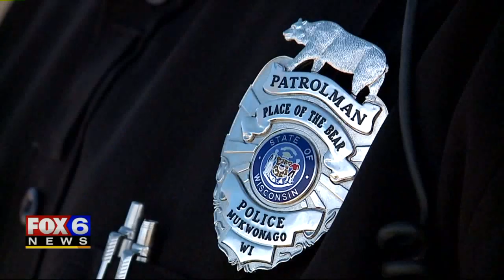Officer recounts rescue of boys who fell through ice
What started off as a dare between three children resulted in two of them almost drowning.